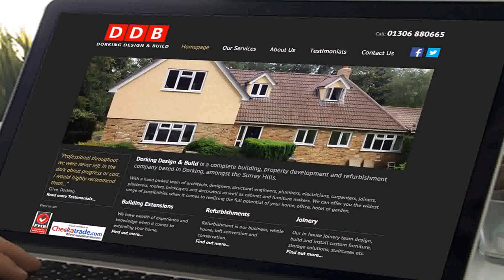Loft Design Consultants (see description)